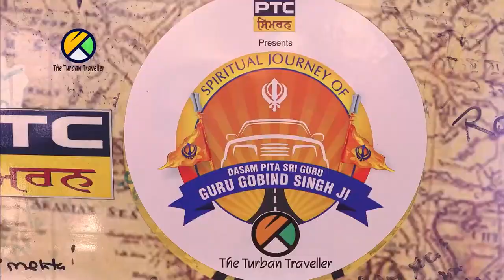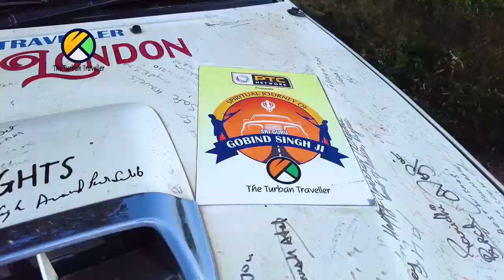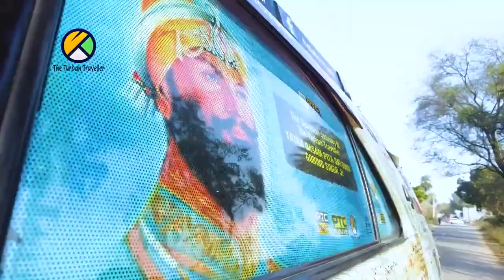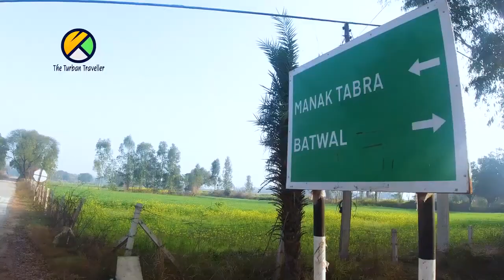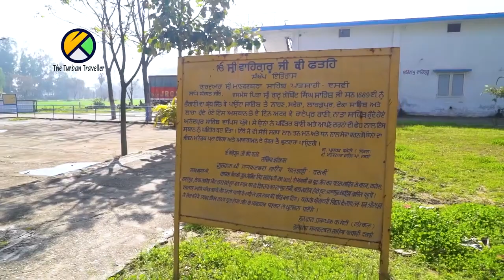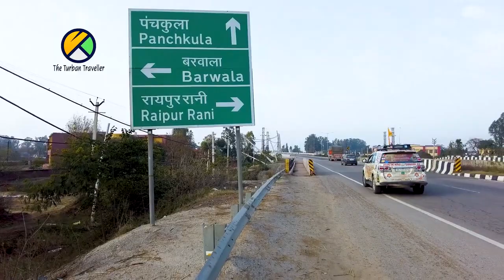Ep-42 Gurudwara Manak Tabran, Raipur Rani, Panchkula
ANCHOR & VOICEOVER
Gursharan Kaur

CAMERAMAN
Omkar Lotankar

ASSIST CAMERA
Sarvesh More

EDITOR
Sawinder Singh

GAFFER
Santosh Paswan
Rajinder Singh Hundal

RUNNERS
Vikas, Ajay,

SINGERS
Kanwar Grewal,
Bawa Sahni,
Gagan Sahni
Gurpreet Kaur
Palwinder Singh
Khushwant Singh
Bhai Harihar Singh
Gurmanpreet Singh

MUSIC
Bawa Gulzar

MIX MASTER
Dev

(PTC Network)
Inderjeet Singh

Telecast Mastering
(PTC Network)

DJI
ICMEI
HAKKO
BIMBRA 4x4
BANIRAMMA

SGPC
DSGMC